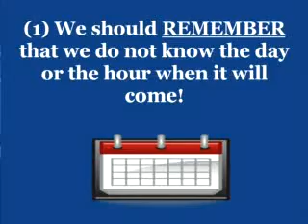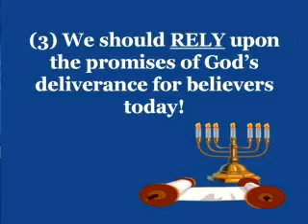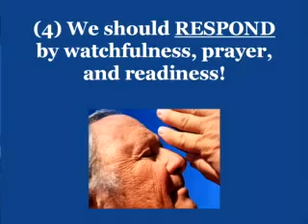Great Prophecies of the Bible "The Day of the LORD" (Pt 3/3) 1 Thess 5:1-9 David Hocking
Great Prophecies of the Bible "The Day of the LORD" (Pt 3) 1 Thess 5:1-9 David Hocking. If you have questions or comments or would like to purchase this DVD series and other teaching materials go to: Hope For Today Ministries